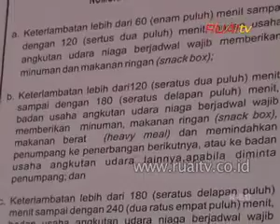PESAWAT DELAY CALON PENUMPANG LION AIR KESAL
.:Ruai TV Pontianak:.Keberangkatan pesawat Lion Air dari Bandara Soekarno-Hatta Jakarta menuju Pontianak Kalimantan Barat beberapa kali mengalami penundaan senin sore lalu
Peristiwa ini membuat calon penumpang kesal